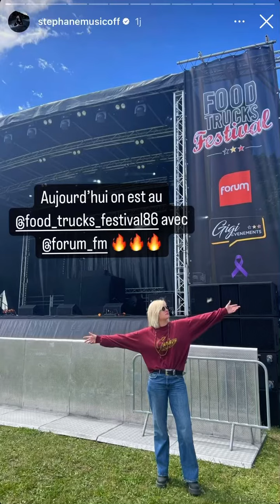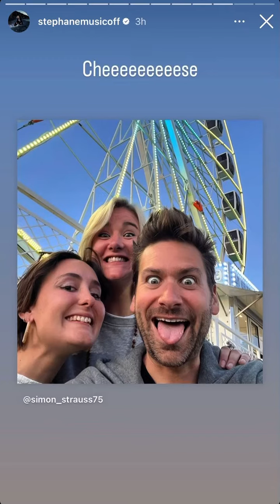Stéphane concert story insta.